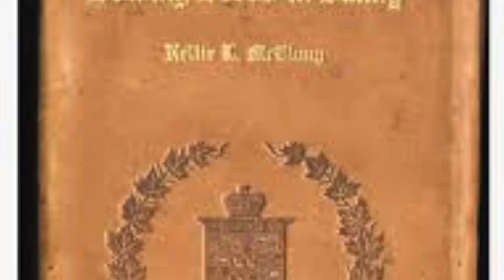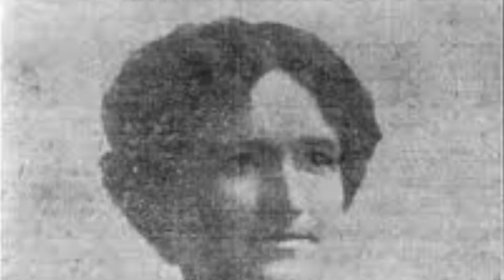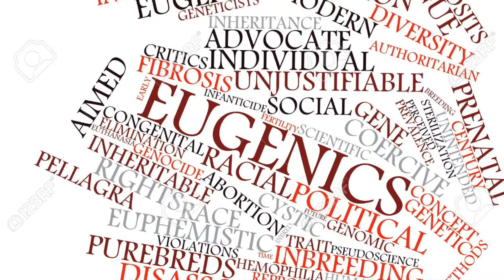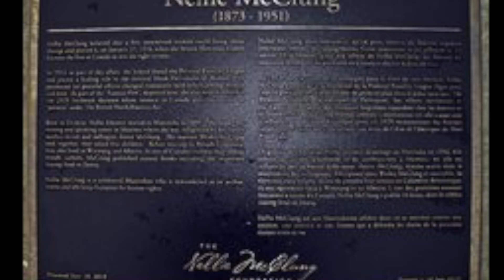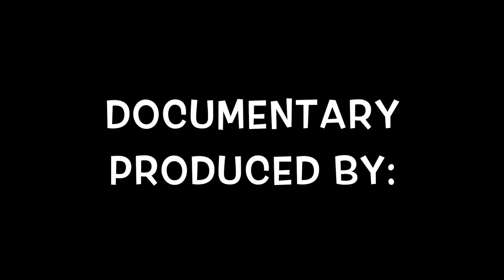Women Rights ADEF19D3 2606 4DA5 B275 93CB92E59178